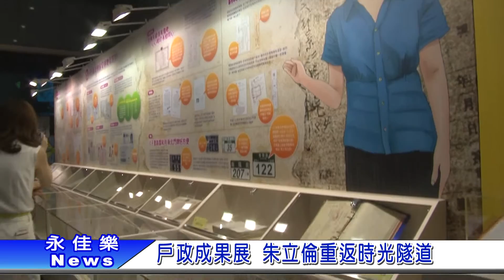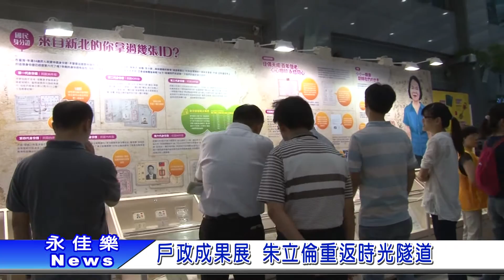0912戶政成果展 朱立倫重返時光隧道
從身分證的演變到戶口名簿歷代不同的樣貌、
這是新北市戶政創新成果展的呈現,
市長朱立倫親臨參觀並表示如同帶領他走一趟戶政時光隧道。